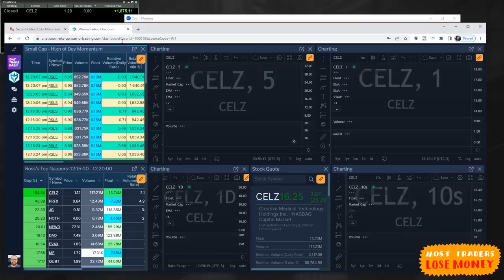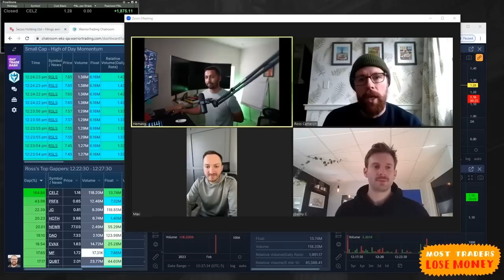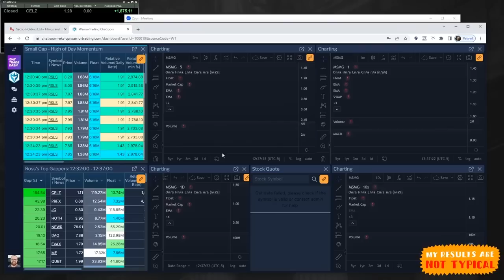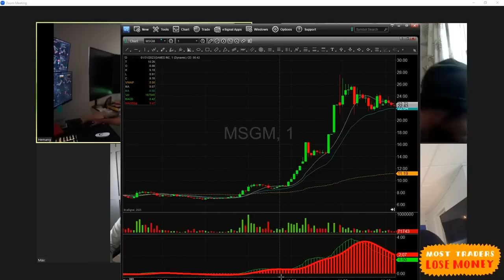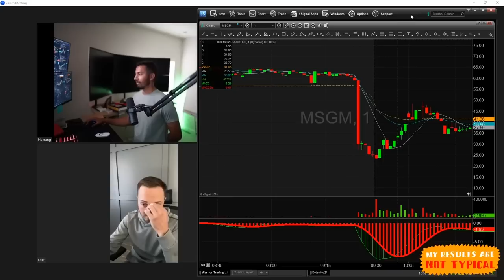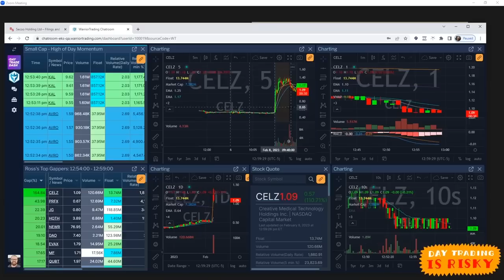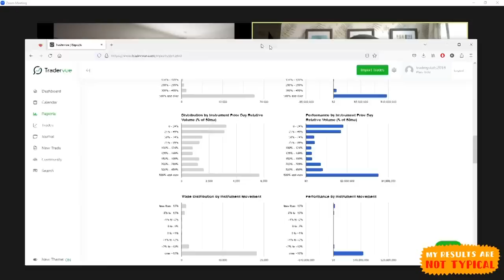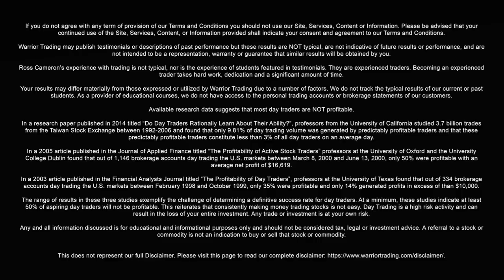State of the Market with Ross, Danny, Hemang and Max